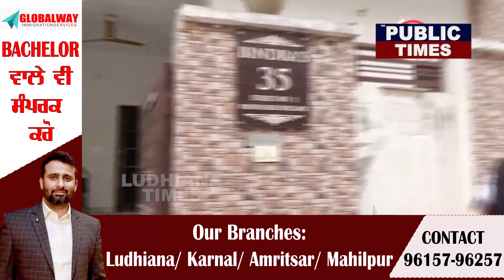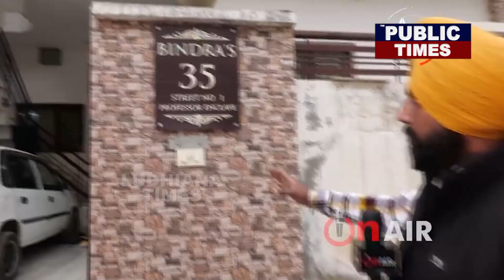2 ਦਿਨ ਪਹਿਲਾਂ ਹੀ ਕਨੈਡਾ ਪਹੁੰਚਿਆ ਸੀ ਪੰਜਾਬੀ ਨੌਜਵਾਨ , ਘਰ ਆਈ ਮੌਤ ਦੀ ਖ਼ਬਰ , ਨਹੀਂ ਦੇਖਿਆ ਜਾਂਦਾ ਪਰਿਵਾਰ ਦਾ ਦੁੱਖ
punjabi news
punjab news
canada news
visa
immigration